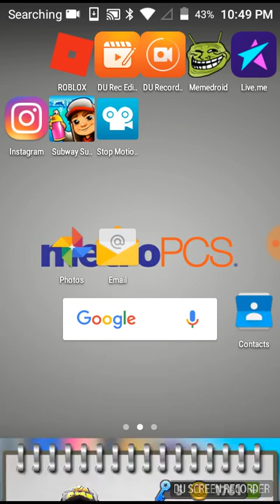Playing Subway surfers score 10,000